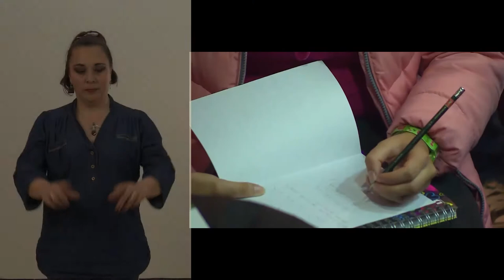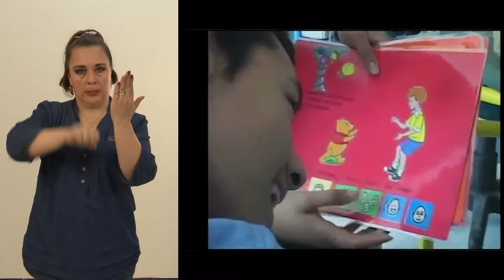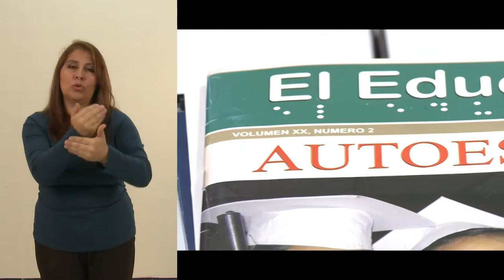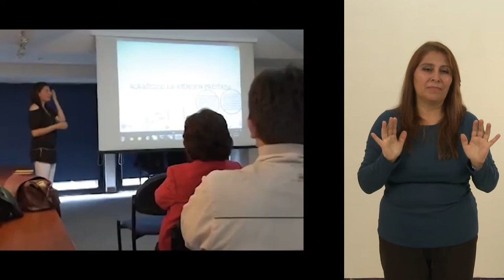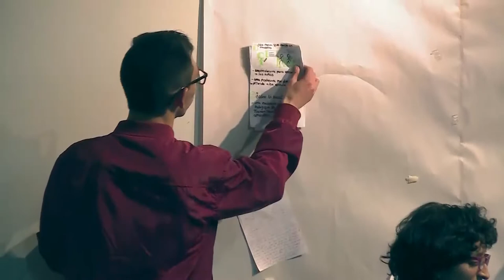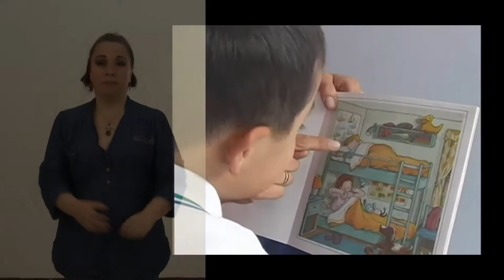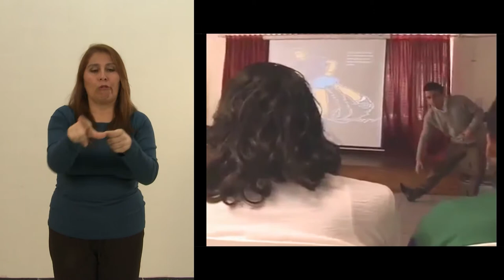Historias con Futuro - Licenciatura en Educación Especial